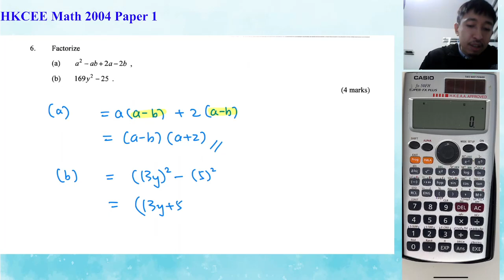HKCEE 2004 Paper 1 Q6 Fact